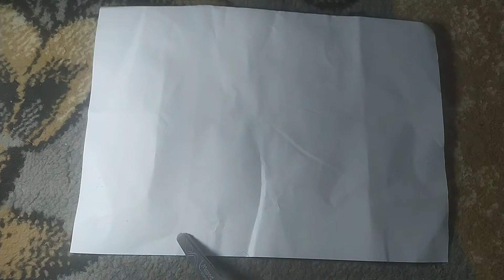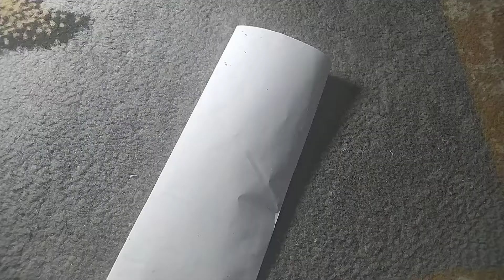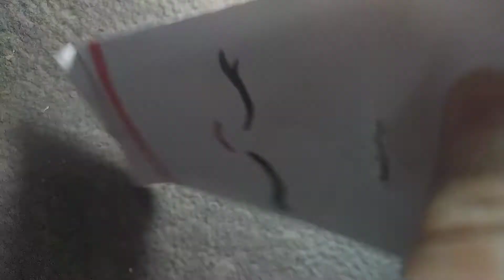sketch pen orginizer |Akza, s world